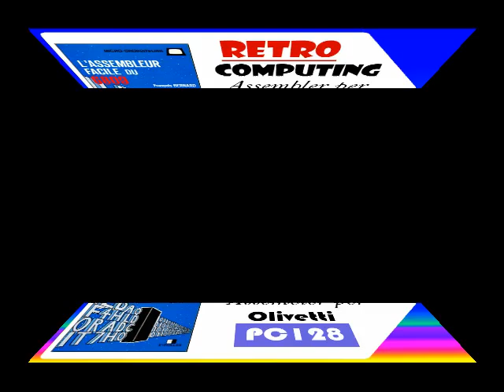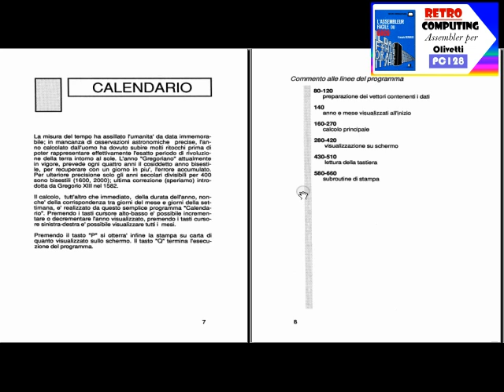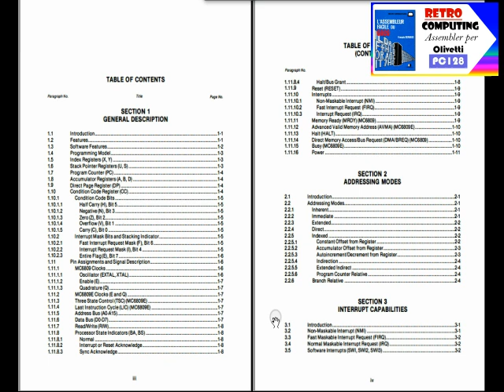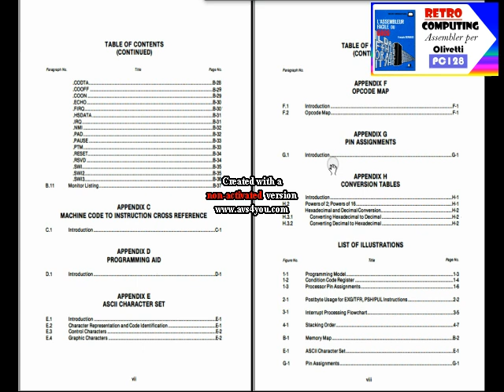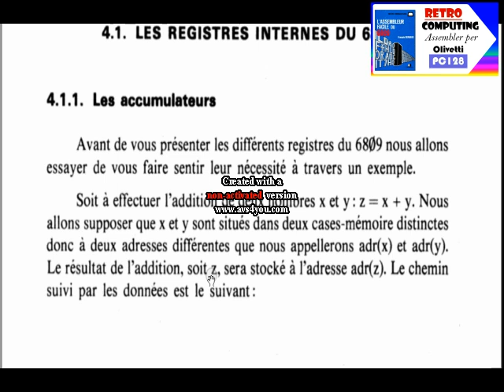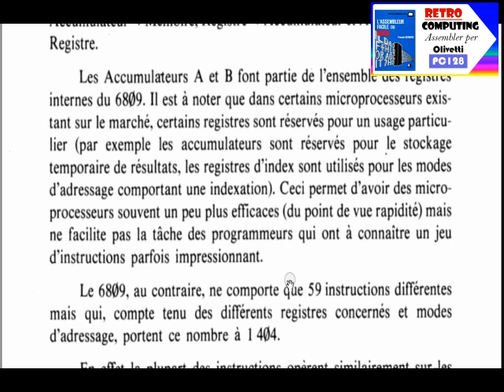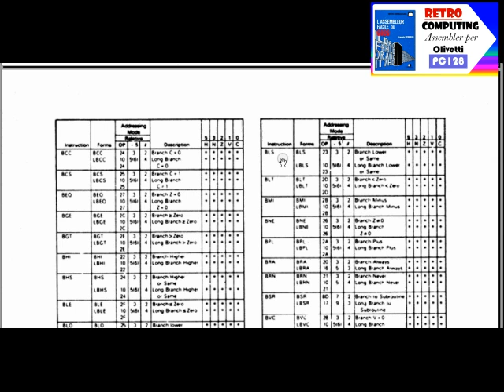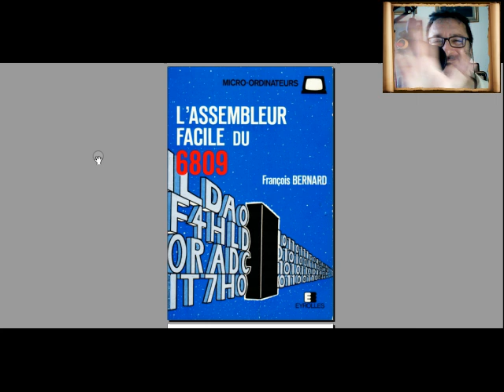Libri per Olivetti PC128 | Assembler 6809 - Fare Retrocomputing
libri per Olivetti PC128 ed Assembler Motorola 6809

[ 0:00 ] opening
[ 1:03 ] Prgorammi per PC128

[ 5:10 ] Motorola Microprocessi 6809/6809E
[ 9:30 ] Assembleur facile du 6809

Il file è in Copyleft(BY-ND-NC)